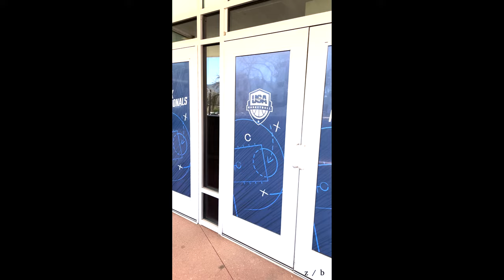Jon Hope hits Colorado (VLOG)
Jon Hope travels to Colorado Springs to officially  host USA basketball 3X3 nationals tourney.Players from all over the world travel to compete for world competition